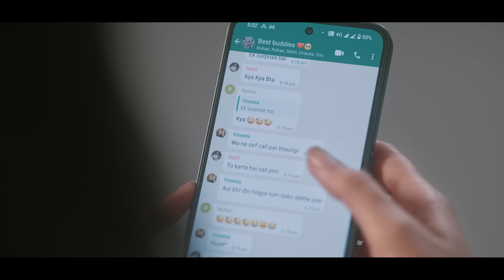TVC Gurantee Youth Marathi HQ